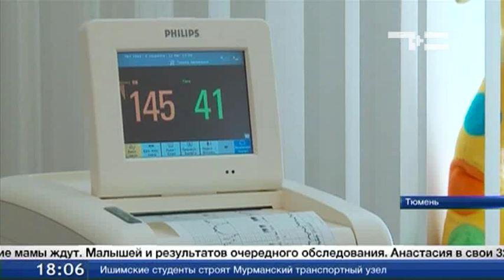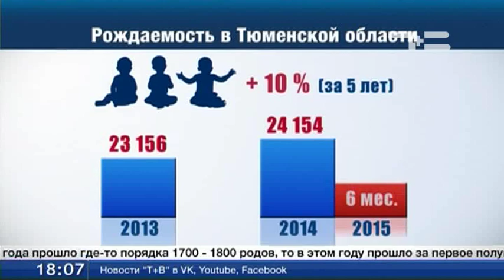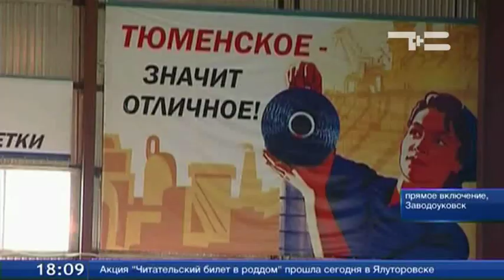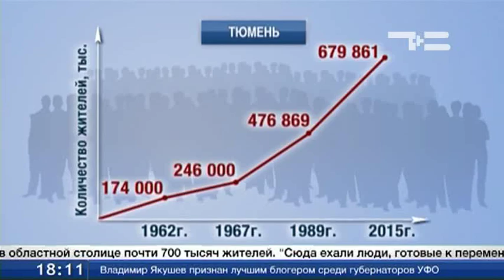Тюменской области - 71! ТСН - 15 августа 2015 г.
Жители региона отмечают день родного края. Прямые включения из городов и районов Тюменской области. Итоги минувших лет и планы на будущее - в выпуске ТСН.